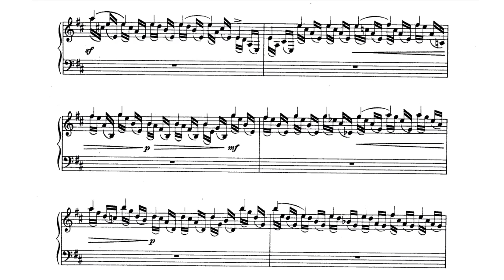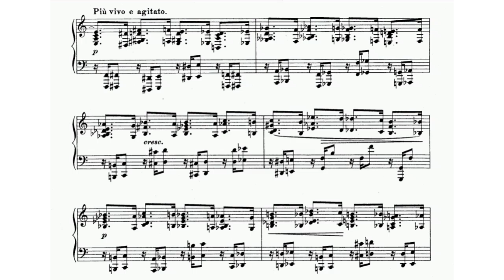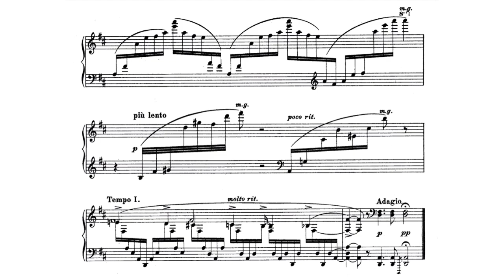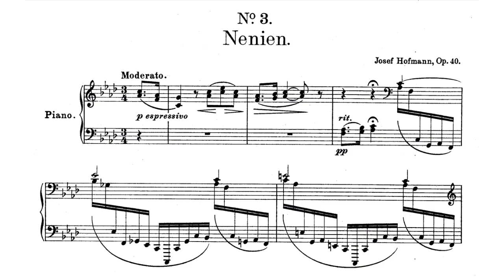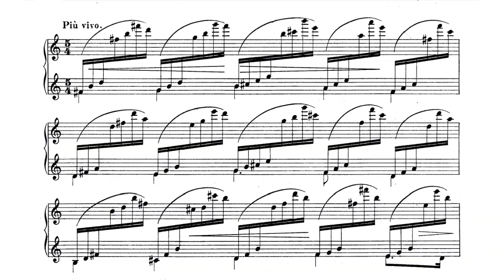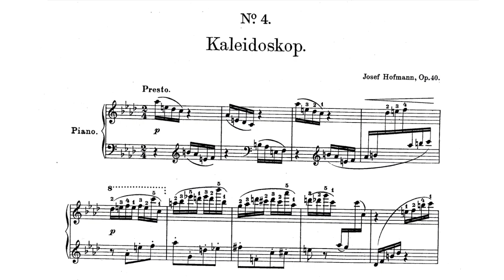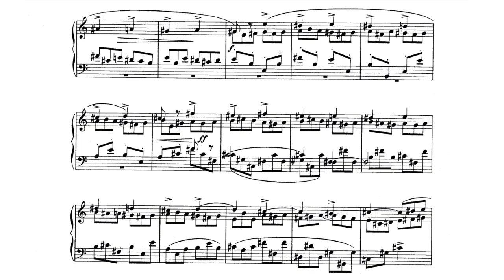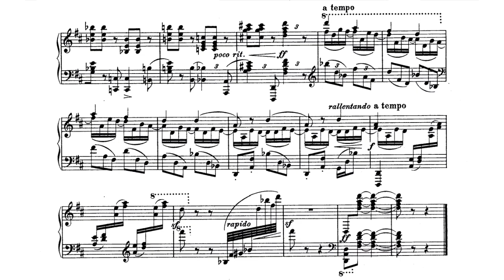Józef Hofmann - 4 Charakterskizzen Op. 40 (audio + sheet music)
Godowsky is the dedicatee of Hofmann’s four highly contrasted Charakterskizzen, Op. 40,
published in 1908. The contemplative first sketch, Vision, is followed by a syncopated and
rather chromatic movement entitled Jadis. The rippling third movement, Nenien, is wistful
in character and is periodically interrupted by a mysterious, grumbling little figure in the
bass. The set is rounded off with a sketch called Kaleidoscop, notable for its decidedly
Russian flavour. As its name suggests, this presto movement is bright and colourful.

Performers: Artem Yasynskyy (Grand Piano, 2015)
Sheet music (J.H. Zimmerman, 1908)